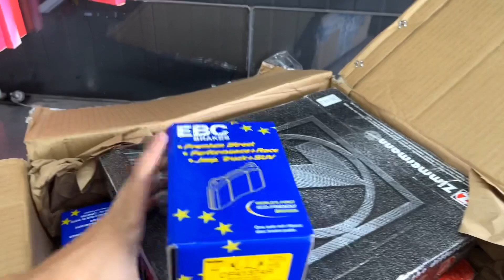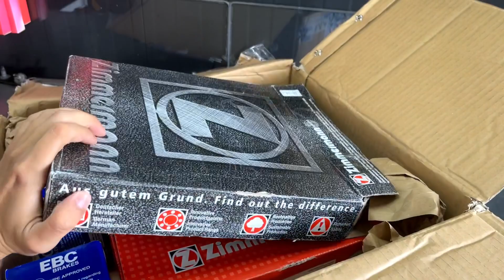+500€ EM TRAVAGEM PARA O MEU 106 XSI ! |DIDITV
🔈 SOUNDTRACK BY MR.MIKA